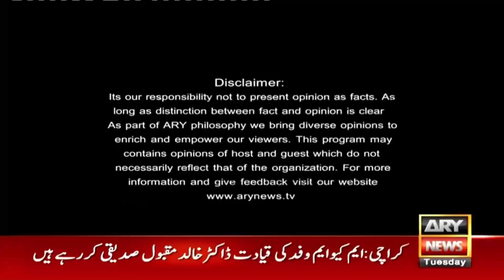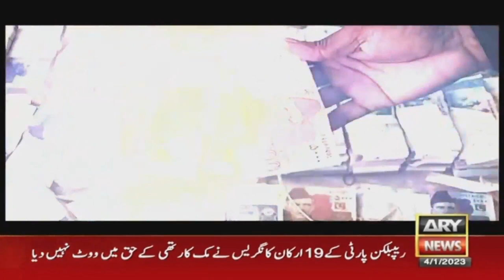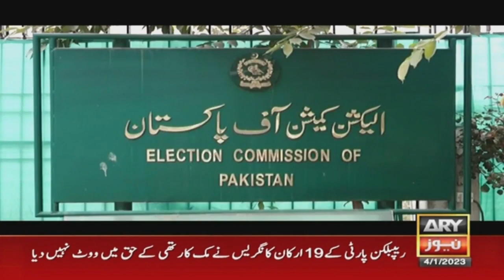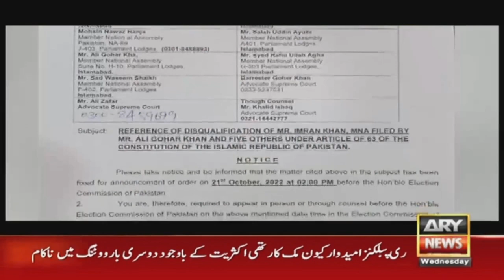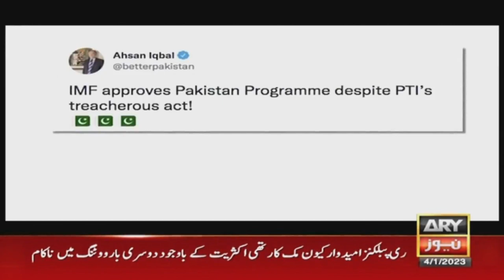Year End Special Documentary | Part -2| 3rd January 2023 | ARY News